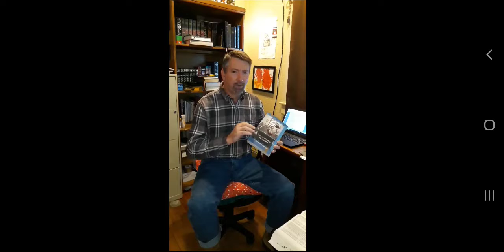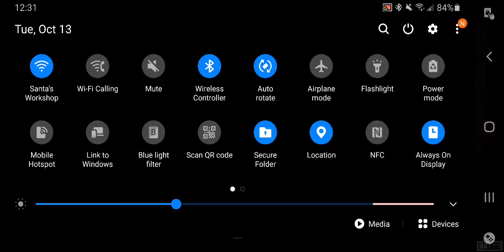Donkey Kong 64: D3 (Quicksand in the Temple of Ancients)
Welcome back to Tendo Tusedays! We continue our DK adventure as we explore our next area. An area we've dubbed Temple of Ancients. At first its apparent that its going to be a tough area. After a few new upgrades and a new item we find out its not so bad. We even find another member of the crew that we need. So come join us!